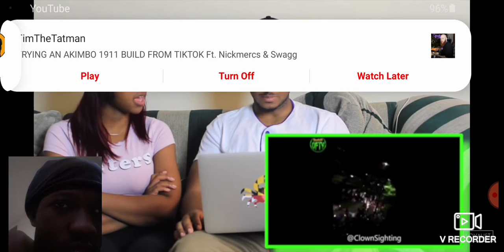Reaction to Dwayne N Jazz Reacting to Creepy Clown Sightings Compliation 2016 By ObeseFailTV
I'm glad this whole clown bs is in the past